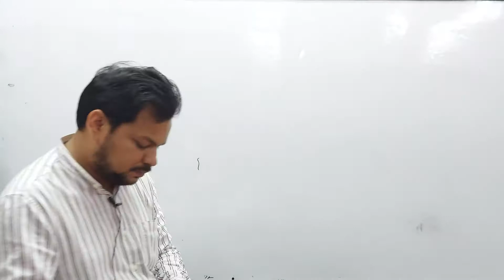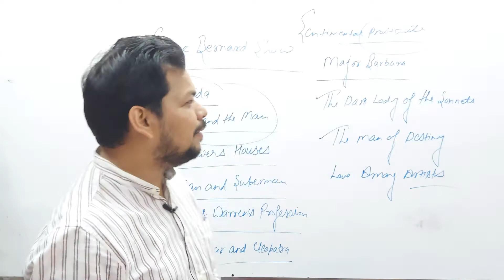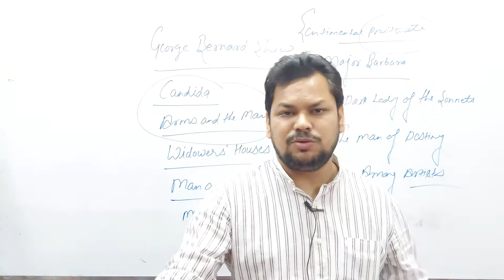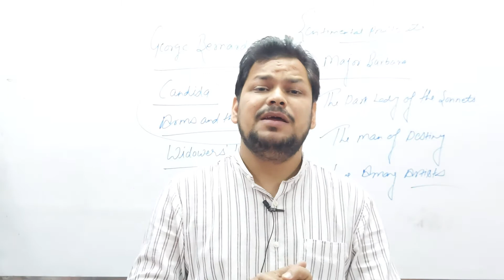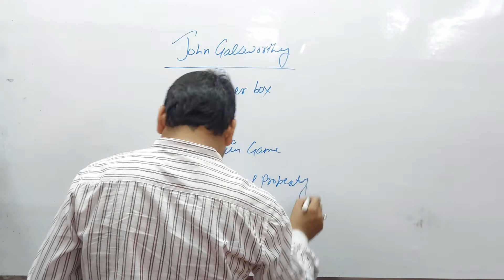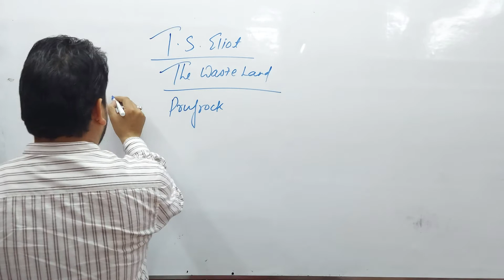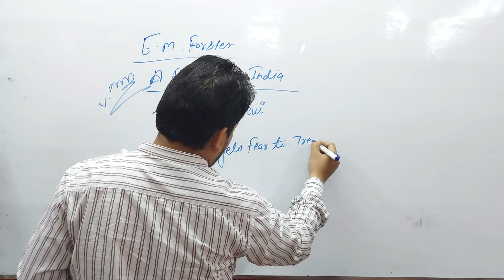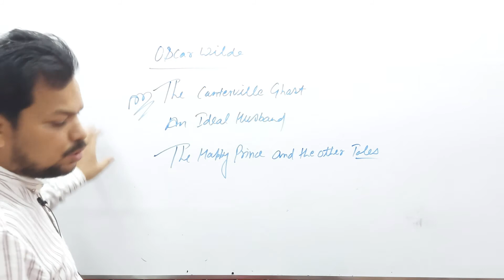IMPORTANT WRITERS AND THEIR WORKS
COMPETITIVE ENGLISH GRAMMAR & LITERATURE, UP. TGT, PGT ,KVS, NVS, UGC NET,  SSC . BANK. RAILWAY . DEFENCE.X/Y  GROUP. B.A. M.A. ENGLISH LITERATURE . GRAMMAR . LINGUISTICS & PHINETICS.
X , XI . XII UP & CBSE BOARD B.A. LLB . ENGLISH, LEGAL ENGLISH .
CTET
UPTET
ASSISTANT TEACHER
EDUCATIONAL/ RECRUITMENT NEWS
JOBS / VACNACY
ALL UNIVERSITIES
DR.SACHIN GOSWAMI
NATIONAL INSTITUTE HAPUR
MO.9756055255